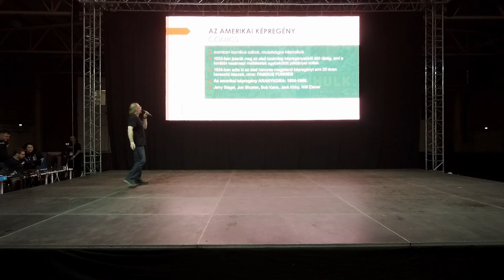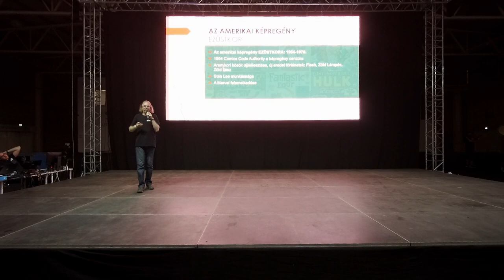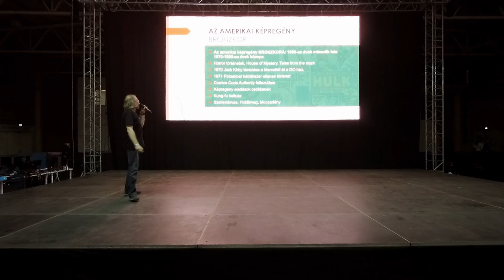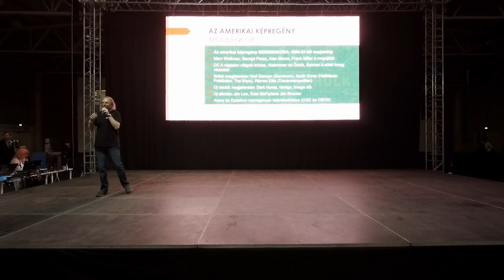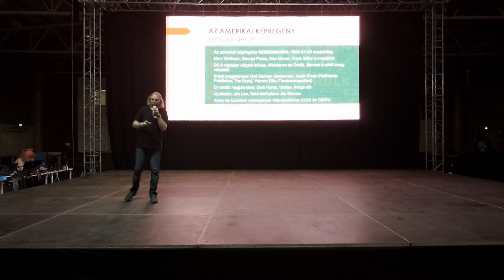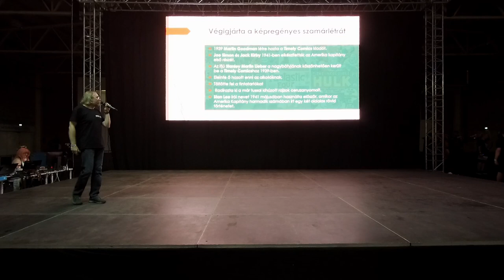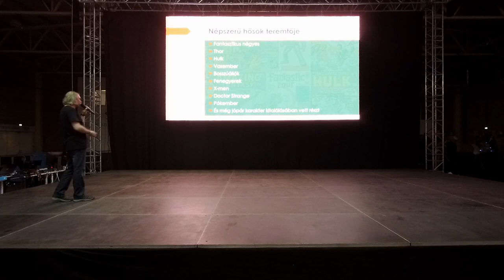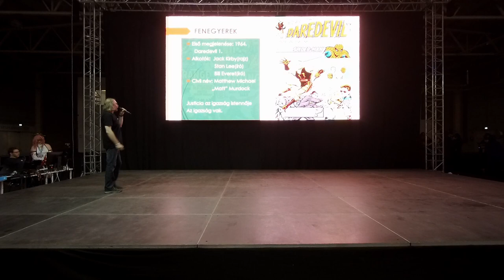2023 Budapest Comic Con: Előadás: Stan Lee élete és munkássága + Képremény Egyesület | Halmi Zsolt